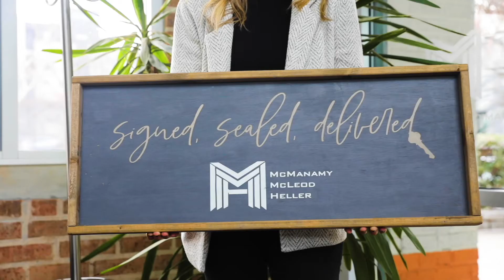Client Spotlight: MMH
We are a trusted growth platform that delivers results via technology, digital expertise, and co-investment to brands trying to out-flank their competition.

The modern growth marketer wants to bring all potential digital growth services together with no silos or competing P&Ls. They want to know the first and last dollar go to the channel that drives the best return. Be it Amazon, Instacart, Google, FB, Instagram, Shopify, WordPress, GA, or Organic Social and Organic SEO — we are here to help you GROW.

Schedule a time to chat and let’s get social.